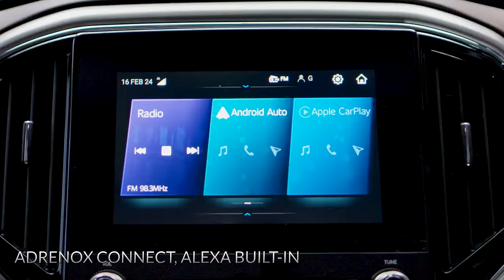Introducing the New Z8 Select | Scorpio N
Starting with the New Z8 Select, we have expanded the current Scorpio-N Z8 premium range, now starting at Rs.16.99 lakh. The Z8 Select also gets the All-New Midnight Black colour.